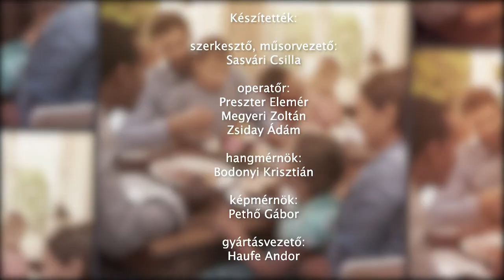200708 Családőrzők Harmadik